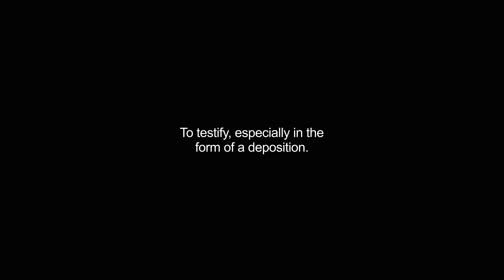deponing video Dictionary meaning and pronunciation